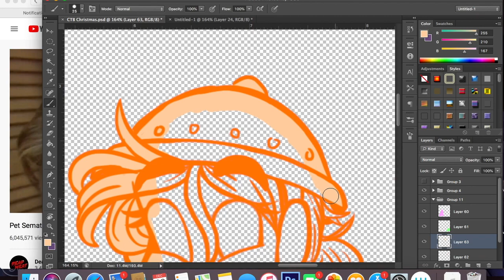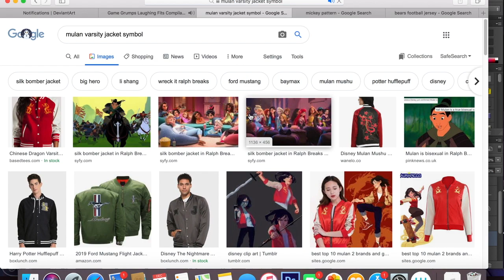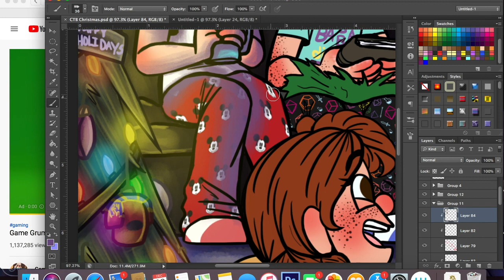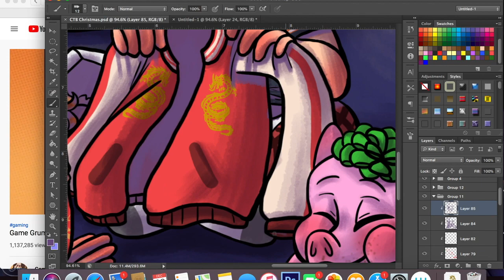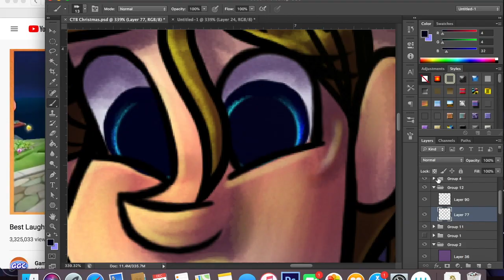Christmas Eve Gift Exchange-Speedpaint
MERRY CHRISTMAS EVERYONE! Well Merry Christmas Eve actually.  For the first time in years I've managed to draw a Christmas themed pic! My family has a tradition where on Christmas Eve we give each other the gifts we got for one another while watching It's a Wonderful Life.  So I thought I'd draw the CTB participating.  The background is my actual basement and what my actual tree looks like (course there's a lot more random ornaments on it in real life).  In case you can't tell, Penny gave Jenny the Mulan's varsity jacket from Wreck it Ralph 2.  Also, I probably could've implied it better, but Morgan's the one that gave Patrick the sketchbook he's holding.  I love how this pic turned out, especially with the colors, and even though it's a more complicated picture than what I usually draw, it was still a lot of fun and really relaxing.  It's always fun designing pajamas for everyone XD.  I hope you guys like it! ENJOY!

Songs: That's Christmas to Me-Pentatonix
Carol of The Bells-Patty Loveless